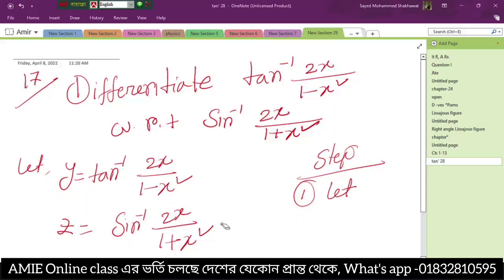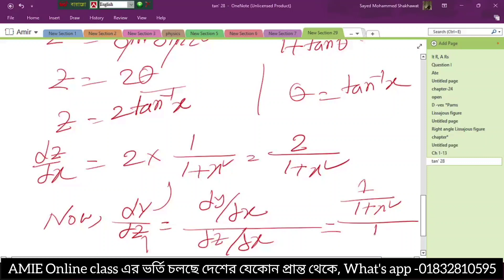Very Important Differentiation problem solution for AMIE Students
সঠিক গাইড লাইন এর জন্য কেন AMIE Education point- AEP ???
💥 আমরা ছাত্র ছাত্রী দের প্রতিটি বিষয়ের সিলেবাসের উপর পরিস্কার ধারণা দিয়ে থাকি।
💥বিষয় নির্বাচন করতে সহযোগিতার করা
💥প্রতিটি বিষয়ের জন্য আছে স্পেশাল হ্যান্ডনোট
💥প্রতিটি বিষয়ের বিগত ১০ টি প্রশ্নপতের সলিউশন প্রধান করা হয়।
💥দুর্বল ছাত্রছাত্রী দের অতিরিক্ত ক্লাসের ব্যাবস্থা
💥চাকুরী জীবিদের সুবিধামত সময়ে আলাদা ব্যাচের ব্যাবস্থা
💥সাপ্তাহিক ক্লাস টেস্ট এবং ফাইনাল মডেল টেস্ট নিয়ে পরিক্ষা প্রস্তুতি নিশ্চিত করা

AMIE Education point আপনার দায়িত্ব নিতে প্রস্তুত।
আপনি প্রস্তুত তো❓❓❓❓
📲 আমাদের সাথে যোগাযোগ করতে-০১৮৩২৮১০৫৯৫ /০১৮১৫৪৯৪৯৩৪.